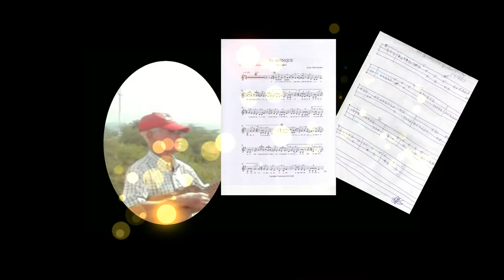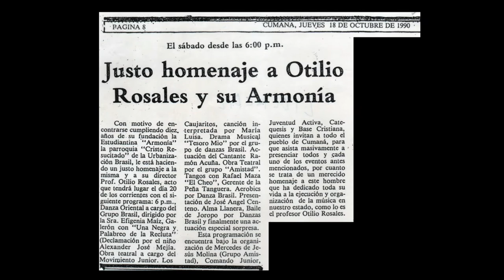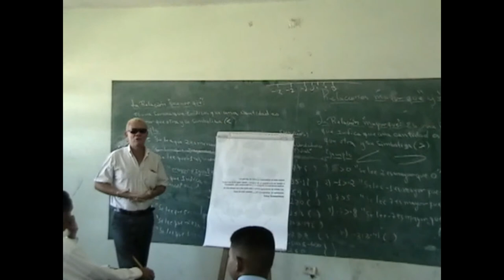Otilio Rosales El Hacedor de Músicos